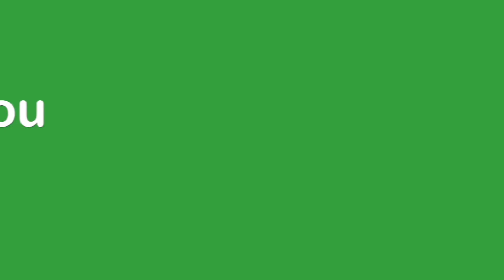Style Haul-ing for California | Flippin' Katie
Meet Up Thursday, June 23, Santa Monica Pier, 4pm.
Hey Flippers-it's a last minute Style Haul before our trip to California. Katie models her new duds! Another Flippin' Fun Video from Flippin' Katie!

KATIE is a hilarious 11 year old gymnast training Level 9, sister, friend, swimmer, and Coral Girl who loves pigs.  BRENNAN is a witty, fun-loving, athletic 13 year old water polo player, golfer and swimmer who aspires to be President! RYAN is a lovable 10 year old who sometimes acts CRAZY!  He is in 4th grade, loves golf, baseball, the trampoline, riding his bike, and swimming.